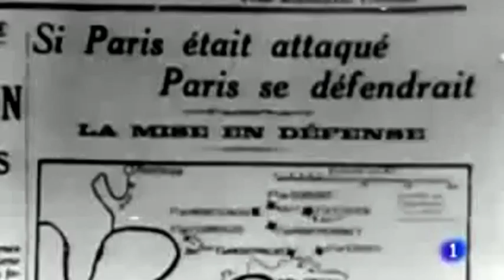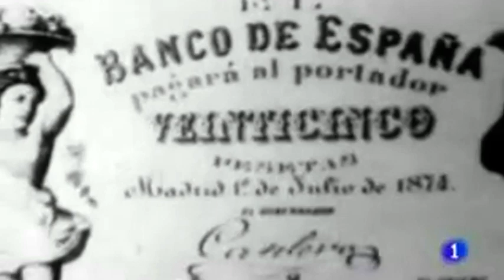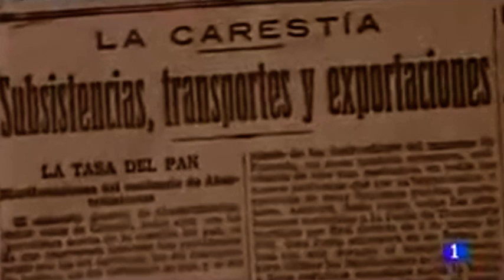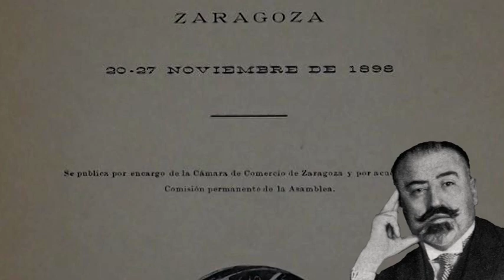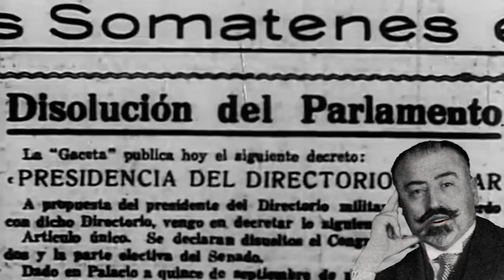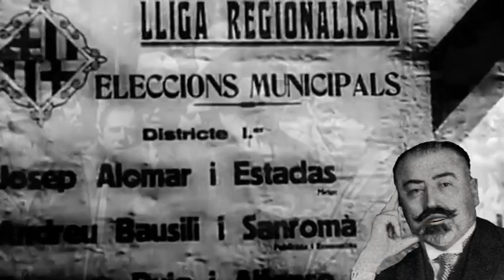España y la I Guerra Mundial 1915-1916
En este vídeo hablaremos de:
1. Eventos más importantes de la I Guerra Mundial
2. Desarrollo económico en España durante la guerra
3. Ley de Subsistencias
4. Elecciones de abril de 1916
5. El plan de Santiago Alba